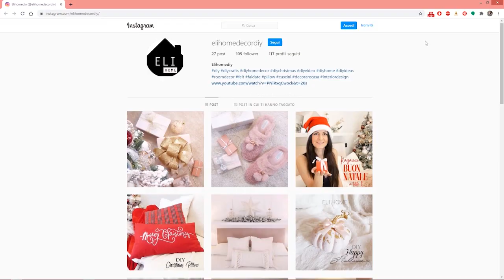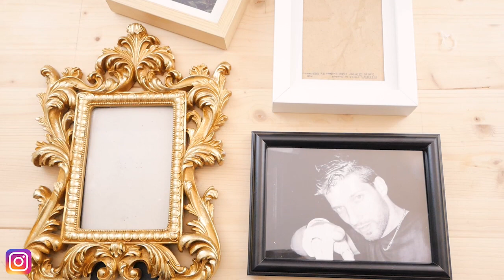DIY CHRISTMAS DECOR IDEAS 2022 🎄CHRISTMAS PILLOW 🎅 GARLAND IDEE DI NATALE ❄ FAI DA TE ⛄️